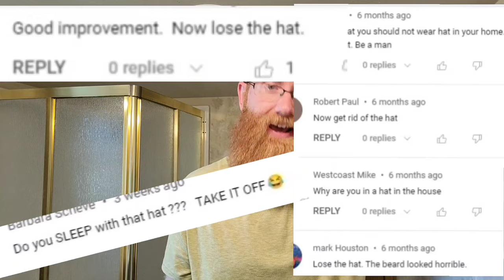Big Beard is Gone...AGAIN! Family Reaction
Goodbye beard. It was a good run, but it's time to see what I look like in 2023. The beard will return.
This is the type of clippers I use
Honest Amish Beard Balm
Beard brush I use:

The sequel. Part two. Part 2
Shaving the beard
time to shave